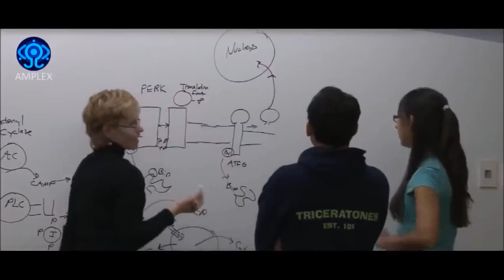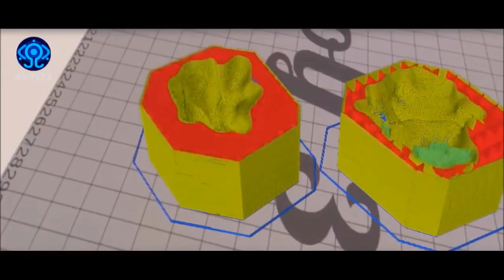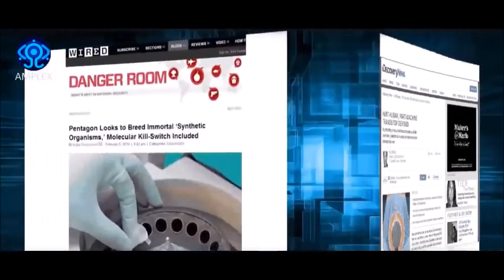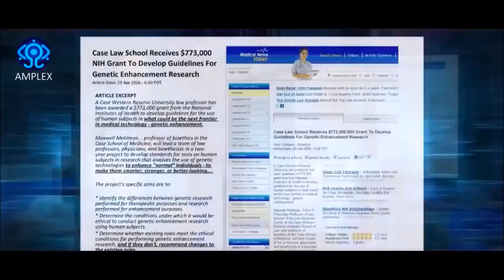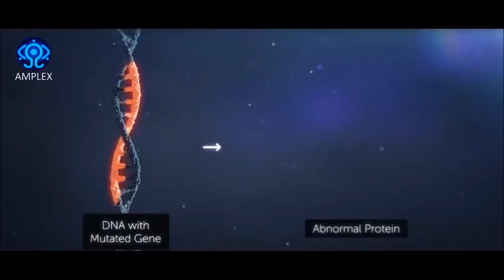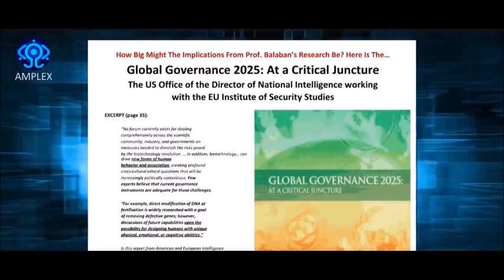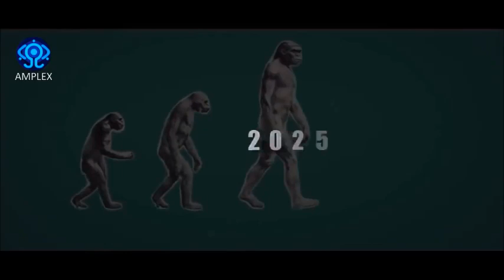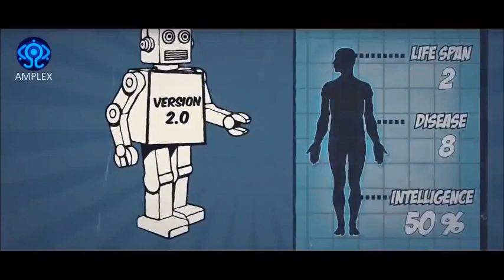They Are Here Among Us: See for yourself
Genesis 6:4
The children of the supernatural beings who had married these women became famous heroes and warriors. They were called Nephilim and lived on the earth at that time and even later.

matthew 4:37

When the Son of Man appears, things will be just as they were when Noah lived.